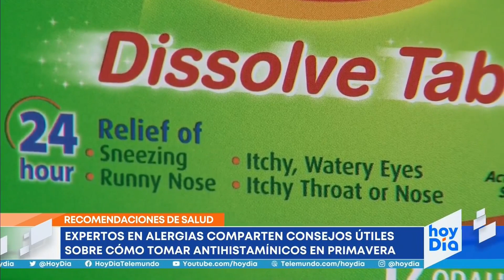Consejos para tomar medicamentos contra las alergias esta primavera | Noticias Telemundo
Video oficial de Noticias Telemundo. En plena primavera las alergias son tan comunes que los expertos compartieron varios consejos sobre los antihistamínicos comunes. Además, explican en qué casos deben tomarse.